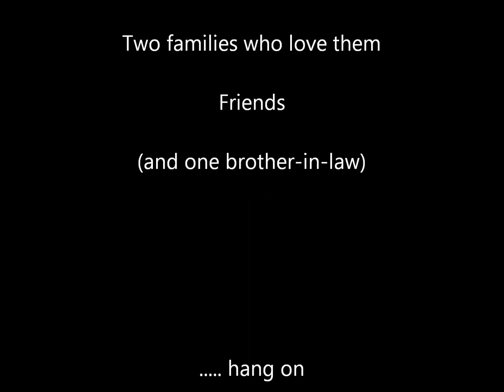David and Carole's Wedding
A Tennessee Wedding is Dedicated to My Sister and new brother in law David
(Really man - we need to do something about our names XD )